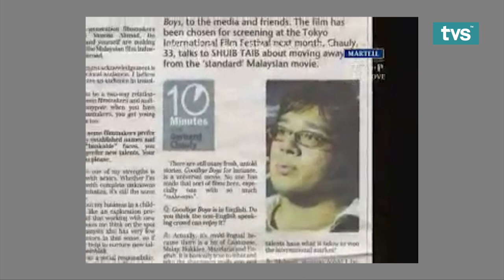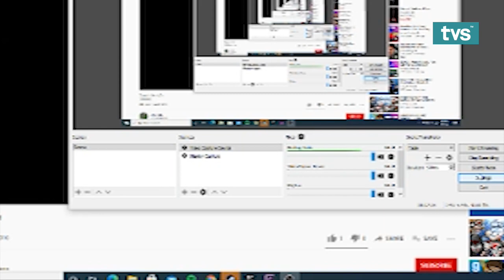Director's Cut Season 2 Episode 3: BERNARD CHAULY, DIRECTOR OF "ISTANBUL AKU DATANG"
Join us with this episode with the director of ISTANBUL AKU DATANG, WINNER OF AIFFA AWARD BEST PICTURE - COMEDY (2013) , NOMINEE BEST FICTION AWARD DHAKA INTERNATIONAL FILM FESTIVAL (2014) and NOMINEE GRAND PRIX OSAKA ASIAN FILM FESTIVAL (2013), Mr. Bernard Chauly!